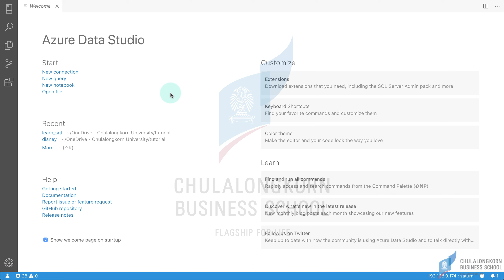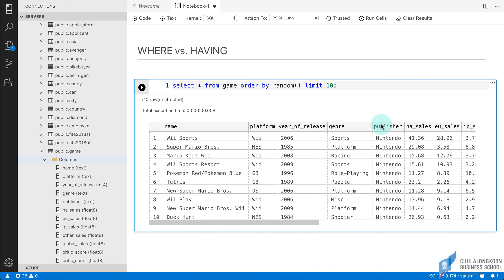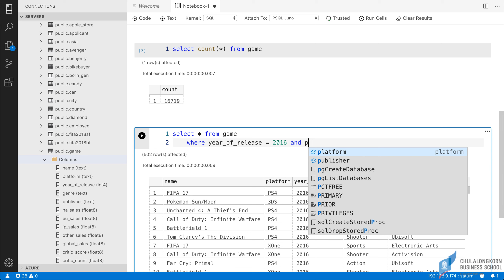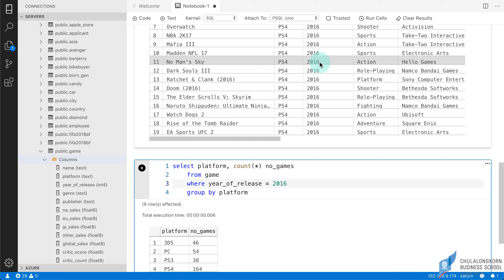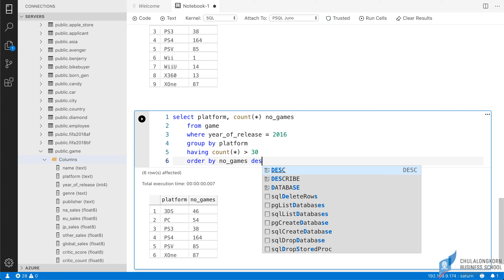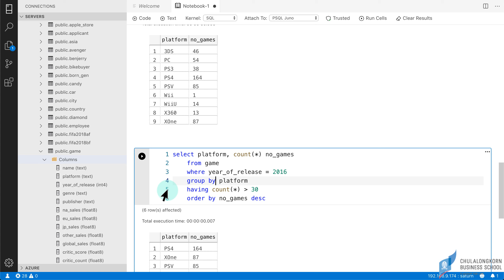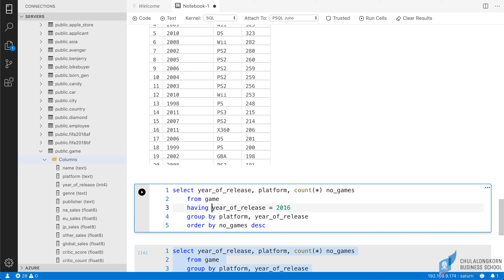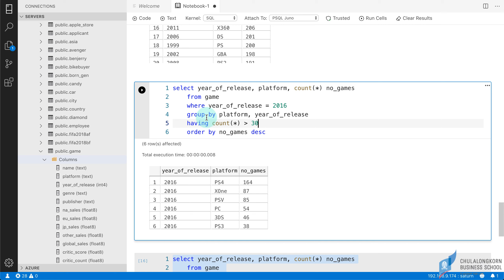สอน PostgreSQL: เมื่อไรควรใช้ WHERE และ HAVING ในการตรวจสอบเงื่อนไข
ดาวน์โหลด PostgreSQL script ไฟล์ที่ใช้ในคลิปได้ที่
ดาวน์โหลด saturn database (saturn.tar) ได้ที่